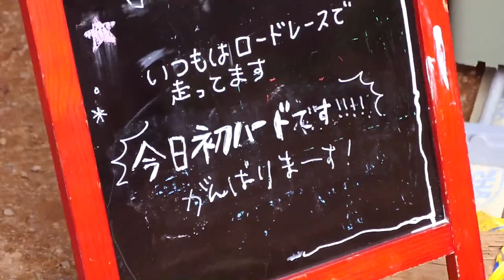成田･夏祭/2019 Summer Fes.@NARITA MX PARK